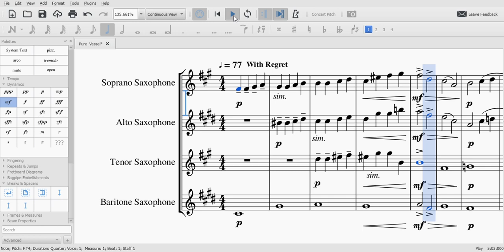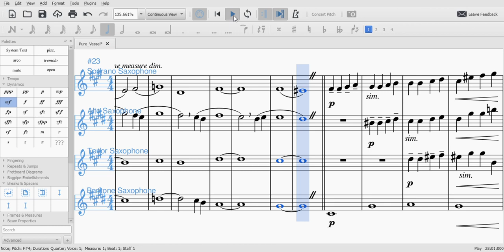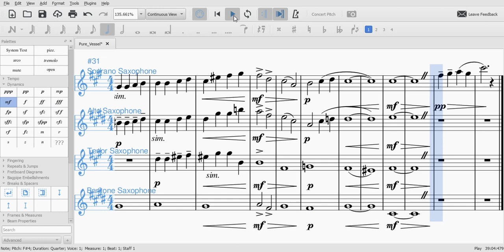"Pure Vessel" - Saxophone Quartet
From the award winning "Hollow Knight" soundtrack, Pure Vessel is a piece written for the Hollow Knight in all of his regal glory.

"No mind to think... No will to break... No voice to cry suffering... Born of God and Void... You shall seal the blinding light that plagues their dreams... You are the Hollow Knight..."